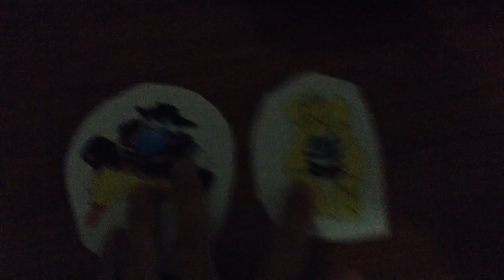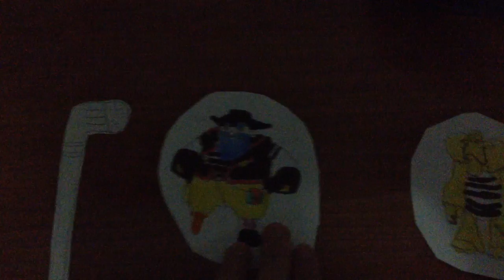Lucanero y lurdo en el país de teletubbies Voice trumpet